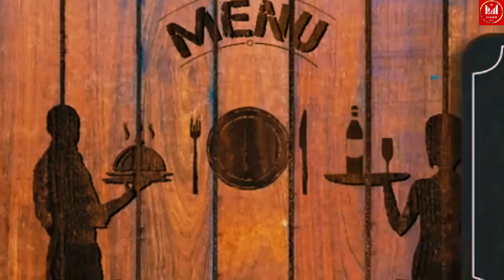Logo Evolutions of Popular Fast Food Companies and Brief Information About These Companies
Hi, Chronological logo changes of the world's 13 Giant Fast Food companies, the founders of these companies and interesting statistics about these companies. All in this video! We wish you a good viewing.

From the Past to Present: The Fascinating Logo Transformations & Fast Food Insights McDonald's, founded in 1940, has had an interesting journey with its logo. The original logo featured a simple and straightforward design.

As the years went by, McDonald's opted for various changes to reflect its evolving brand image. In 1961, the famous "golden arches" were introduced, which symbolized the welcoming entrance to the restaurant.

The golden arches became an iconic symbol, solidifying McDonald's position as a recognized fast food brand worldwide. The logo underwent further refinement, with a more streamlined and modern look, representing McDonald's commitment to innovation.

Moving on to Burger King, they too embarked on a logo transformation journey. In their early years, they had a straightforward and text-based logo.

In 1994, Burger King revamped their logo to introduce the iconic "Bun Halves" design. It represented the fresh and quality ingredients used in their burgers, while also highlighting the "grilled" experience they offered.

Finally, let's explore the logo evolution of KFC. Colonel Harland Sanders, the face of KFC, had always been a significant part of their branding. In the earlier logos, the Colonel's image was prominently displayed alongside the brand name.

But as time passed, KFC simplified their logo, keeping focus on the signature red and white color scheme. The brand name became more prominent, and the Colonel's image took a back seat. This change aimed to appeal to a wider audience and emphasize the quality of their food.

Fast food chains have come a long way, adapting their logos to match evolving trends and consumer preferences. Their logos tell the story of their growth, innovation, and commitment to customer satisfaction.